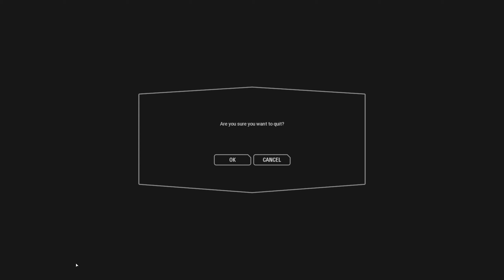b26 defeat endor part 2 hi UEsuckerfree 2019 01 17 23 38